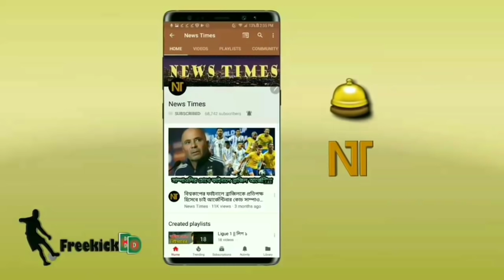মেসি কি পিএসজিকে চ্যাম্পিয়নস লিগ জিতাতে পারবেনা? মেসিকে নিয়ে একেমন ভবিষ্যৎবানী করল রোনালদো | Messi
Messi PSG - Messi News - PSG - Messi Neymar Mbappe PSG - UEFA Champions League 2021/22